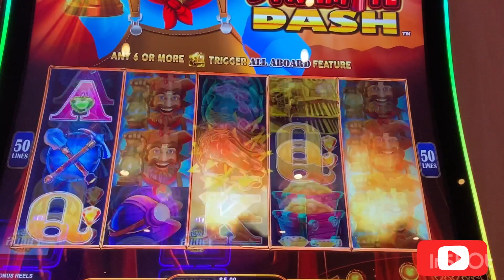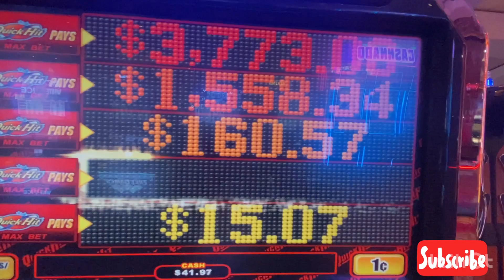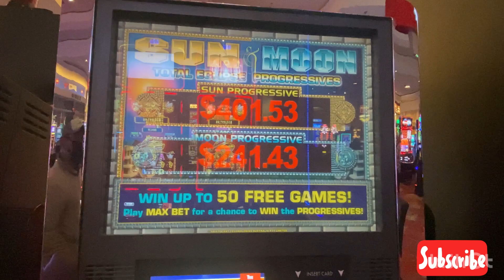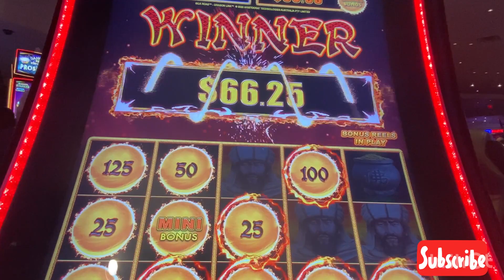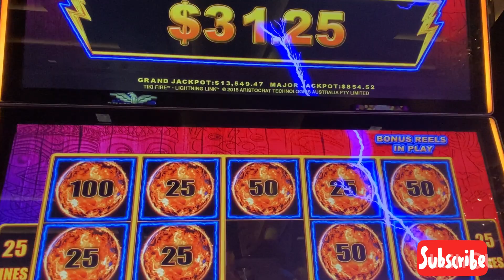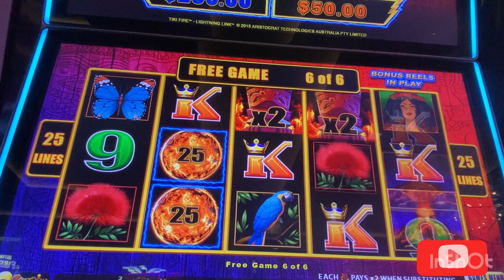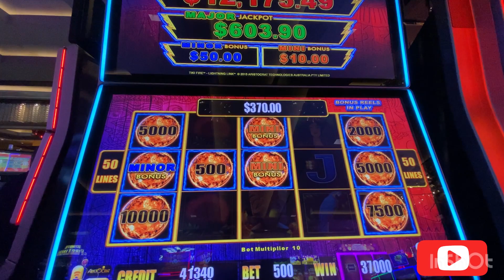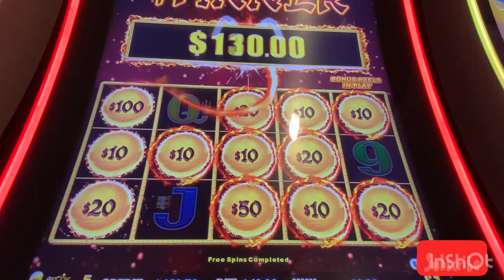Tiki fire Minor Jackpot | All Aboard | Quick Hits | Slot Machine | Las Vegas Casino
Tiki fire minor jackpot